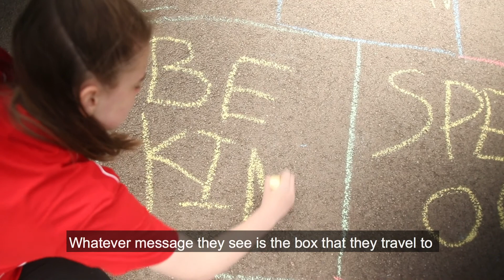Wellbeing activities - Hopscotch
An all-time playground favourite, each time you jump on a square you'll explore a different wellbeing message:

Be Calm, Be Present, Speak Out, Have Fun, Be Open, Stay Curious, Be Friendly, Be Active, Be Kind, Be Generous 🤩

Follow the video and download the instructions to help you along:
Manchester United Foundation uses the power of football to engage and inspire young people to build a better life for themselves and unite the communities in which they live. Dedicated staff deliver educational and community outreach programmes to help young people make positive choices in their lives.